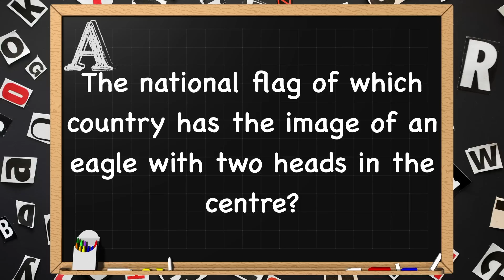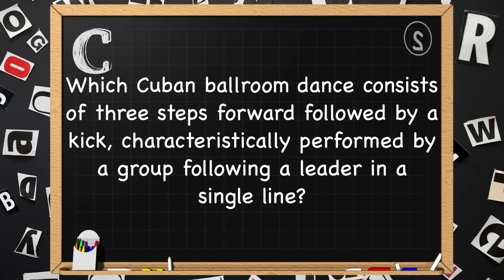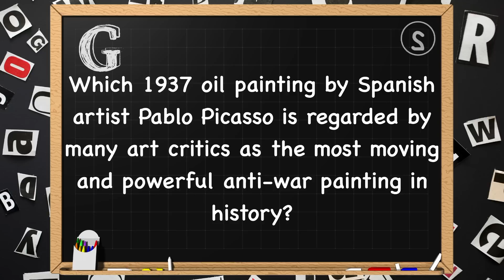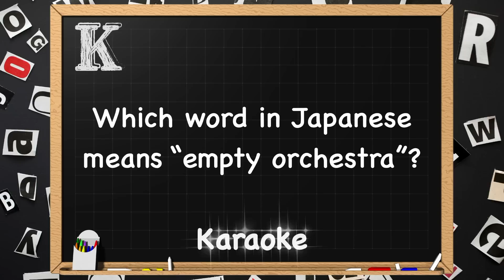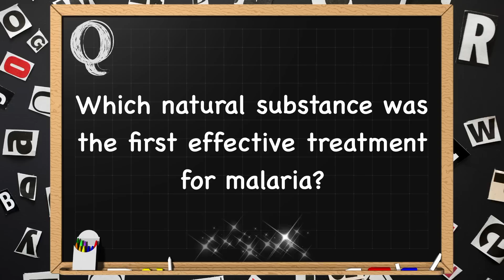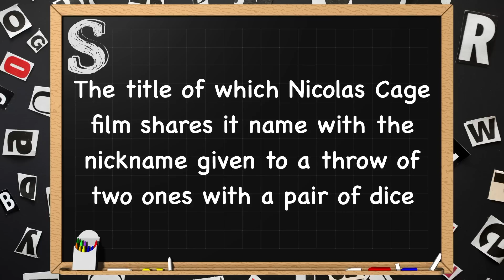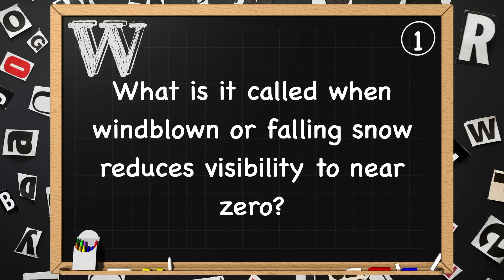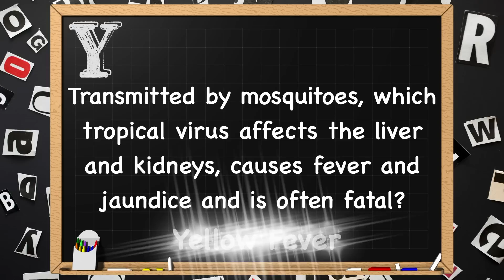A-Z General Knowledge & Trivia Quiz, 26 Questions, Answers are in alphabetical order. Try to beat 20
ALL MONEY MADE FROM THIS VIDEO WILL GO TO CHARITY

Any money made from this video I will be donated to the Tua Foundation's Just Giving page, raising money for the Hawaii wildfire victims.